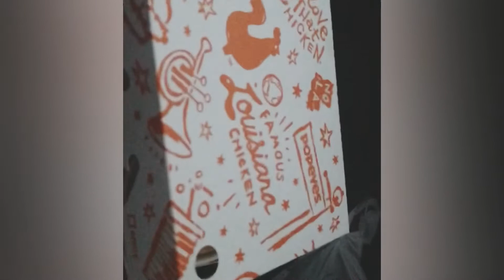DRIVING AROUND + SULYAP SA GINAGAWANG BAHAY,MALAPIT NG MATAPOS | BUHAY AMERIKA | SimplyjanethvlogUSA